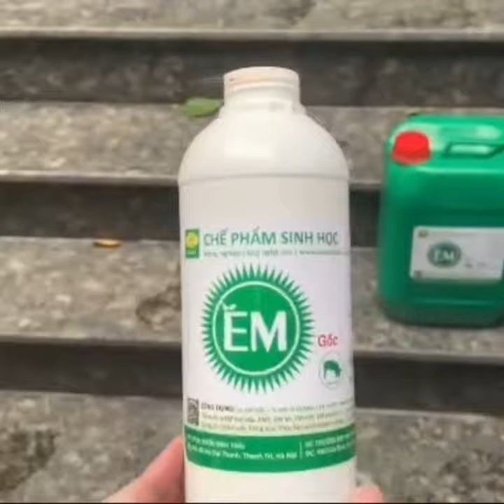Cách ủ nhân sinh khối Chế phẩm EM gốc | VUONSINHTHAI.COM.VN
Chế phẩm sinh học EM của Trường ĐH Nông Nghiệp I Hà Nội

Là các vi sinh vật hữu hiệu được phân lập từ tự nhiên hoàn toàn không độc với người, vật nuôi, môi trường và rất dễ sử dụng.

Do được nghiên cứu, phân lập và chế xuất trong nước nên gía thành thấp và có nhiều đặc tính ưu việt hơn so với các sản phẩm cùng loại nhập ngoại.

 che-pham-em-goc-em-1

Chế phẩm EM gốc (EM1) của trường ĐHNN I Hà Nội

Sản phẩm là bản quyền sáng chế của Viện Sinh học Nông nghiệp – Trường Đại học Nông nghiệp I Hà Nội

THÀNH PHẦN CHÍNH:

Streptomyces: 109 CFU; Rhizobium: 109 CFU; Lactic: 109 CFU; Bacillus: 109 CFU; Vi khuẩn quang hợp: 109 CFU; Nấm men và xạ khuẩn: 109 CFU
pH = 3.5÷4.0; HSD: 2-3 năm

VAI TRÒ CỦA CHẾ PHẨM EM GỐC:

Dùng để sx EM thứ cấp, EM5, EM-FPE, EM-Bokashi..
[1 lít EM gốc + 2 lít mật rỉ đường = 40 lít EM thứ cấp]. Ứng dụng trong Chăn nuôi, Trồng trọt và nuôi trồng Thủy Sản

Các Nhóm vi sinh vật chính có trong Chế phẩm sinh học EM của Trường ĐH Nông Nghiệp 1 Hà Nội

Tác dụng của chế phẩm EM
⇒ Bổ sung vi sinh vật có lợi, phân giải các chất khó tan thành dễ tan cho đất và môi trường nước (ao nuôi thủy sản)
⇒ Cải thiện môi trường lý, hóa, sinh của đất và nước đồng thời ức chế, tiêu diệt tác nhân gây bệnh, gây hại
⇒ Tăng năng suất, chất lượng cây trồng, vật nuôi và nuôi trồng thủy sản
⇒ Ủ phân rác bã hữu cơ hoai mục, làm phân bón hữu cơ cho cây trồng
⇒ Ủ lên men làm chín thức ăn giàu dinh dưỡng cho vật nuôi
⇒ Khử mùi hôi trong chăn nuôi chuồng trại.
⇒ Xử lý rác thải, khử mùi hôi của rác, nước thải…